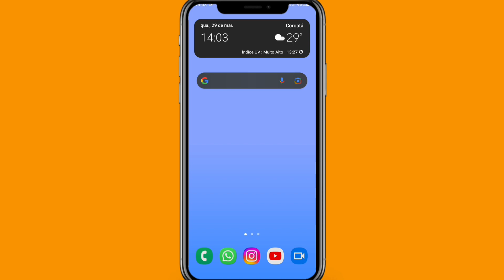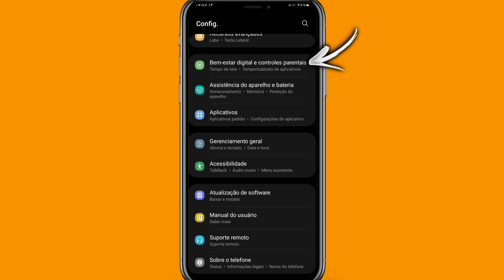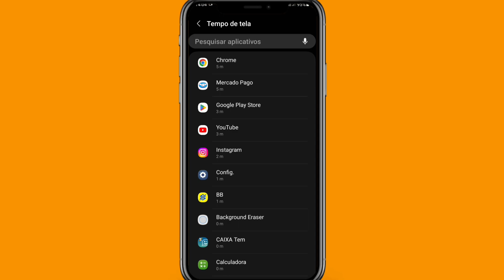Como ver o tempo de uso dos aplicativos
Como ver o tempo de uso dos aplicativos? Se você quer ter um resumo sobre o seu uso do celular saiba que você pode verificar facialmente, assista o vídeo até o final onde vamos mostrar para você como ver o tempo de uso dos aplicativos.

➥ Pesquisa relacionadas
➥ Como saber o tempo de uso dos aplicativos
➥ Como olhar o tempo de uso dos aplicativos
➥ Tempo de uso dos aplicativos

Gratidão:)